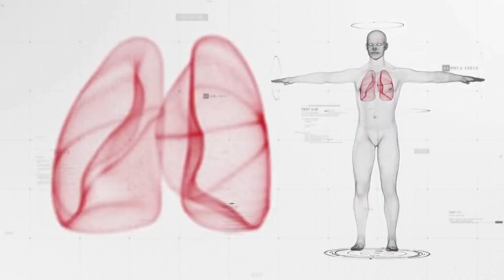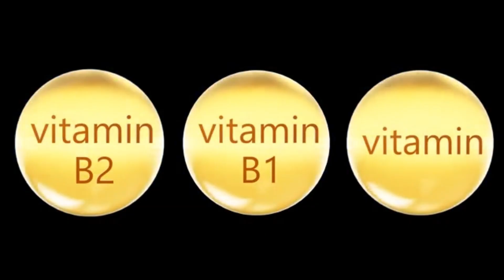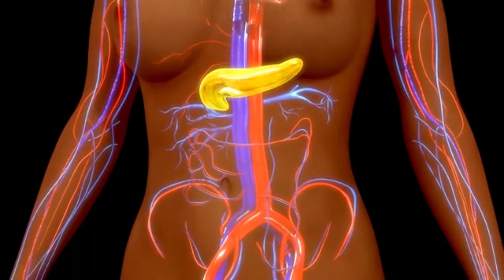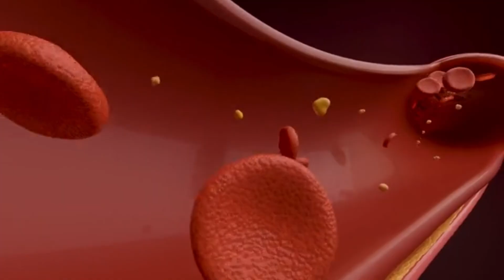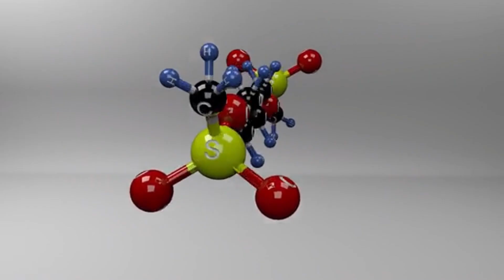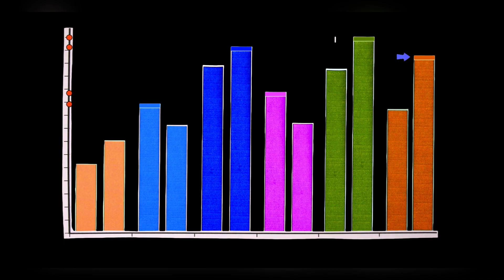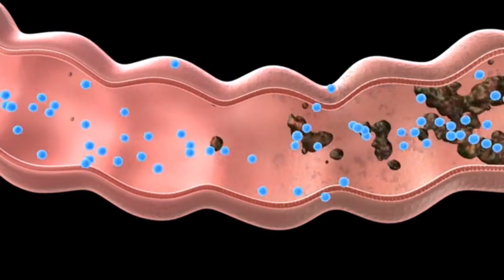Curious FACTS you might not know about WOMEN - Psychology and Health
What really happens on a biological level when semen is ingested? Beyond the myths and taboos, there is a fascinating scientific reality involving hormones, neurochemicals, and complex interactions with our bodies.
In this video, we dive deep into the science to break down the composition of seminal fluid, exploring everything from its nutrients to its psychoactive components like serotonin, oxytocin, and melatonin. We analyze studies that suggest potential benefits, such as antidepressant effects and the modulation of the immune system in relation to pregnancy (preeclampsia), always from a critical, evidence-based perspective.
We also directly and clearly address the most important risks that cannot be ignored, including the transmission of STIs (like HPV, Herpes, and HIV) and the possibility of allergic reactions (seminal plasma hypersensitivity).
Our goal is not to tell you what to do, but to give you the knowledge you need to make informed, safe, and conscious decisions. Join us in this scientific exploration of a complex topic that deserves to be discussed with honesty.

This video is for informational and educational purposes only. The information presented does not constitute medical advice. Always consult a healthcare professional for any questions or decisions regarding your sexual health.

REFERENCES & FURTHER READING:
Study on Semen and Depression (2002): Gallup, G. G., Burch, R. L., & Platek, S. M. (2002). Does semen have antidepressant properties? Archives of Sexual Behavior, 31(3), 289-293.
Review on Preeclampsia and Semen Exposure: Saftlas, A. F., et al. (2008). Preeclampsia, from conception to delivery. American Journal of Epidemiology, 167(6), 635-644. [Note: This field has multiple studies pointing to the correlation].
Information on STIs and Oral Sex (CDC): [Link to the CDC's page on oral sex and STI risk]
Seminal Plasma Hypersensitivity: [Link to a medical journal or reputable health organization article on the topic, such as from the AAAAI or a PubMed Central article].